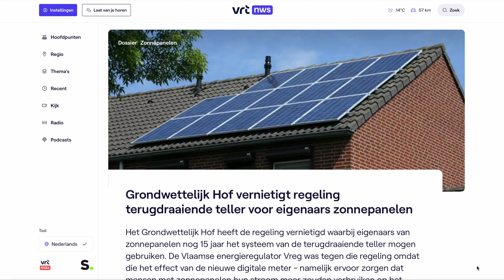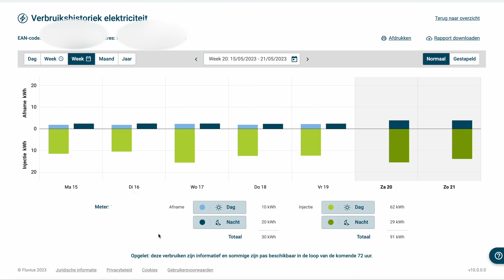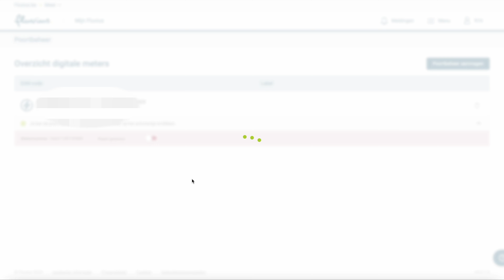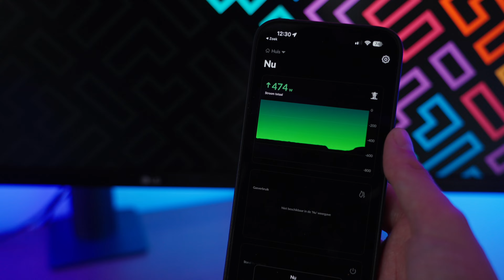HomeWizard P1 meter: DIT IS GENIAAL!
Vlaanderen verplichte de installatie van een digitale meter. Daar zijn heel wat mensen boos om, zeker omdat de overheid had beloofd om de terugdraaiende teller te behouden voor 15 jaren. Helaas waren dat politieke beloftes die ze niet na konden komen.
Maar er is één groot voordeel aan een digitale teller! Je kan je energieverbruik veel beter monitoren.

In deze video heb ik over de verschillende mogelijkheden en ga ik meer in detail over de HomeWizard P1 Energy meter!

Homey Bridge

📷 Camera die ik gebruik (Sony ZV E1)
📷 Vlog lens (Sony 16-35 f/4 PZ)
📷 Lens die ik gebruik (Sony 24-105 f/4G OSS)
📷 Andere camera die ik gebruik (Sony A7 VI)
📷 Nog een andere camera die ik gebruik (DJI Pocket 3)
🎤 Microfoon (DJI Mic)
🔦 Belichting (Neewer 660 PRO LED)
🚁 DJI Mini 4 Pro
🚁 DJI Avata 2